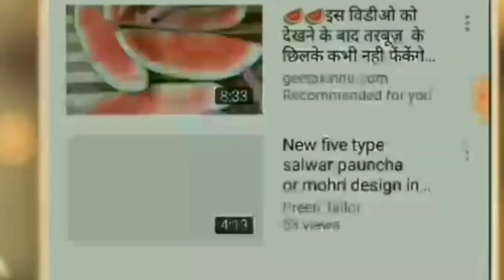10 साल की बच्ची के लिए फुल बाजू सूट की कटिंग कैसे करें।। How to cut full sleeved suit for 10year ol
नमस्कार दोस्तों
आप इस वीडियो में हम बहुत ही आसान तरीके से फुल बाजू सूट की कटिंग करना सिखाएंगे

Hello friends
 In this video, we will teach you how to cut full sleeves in a very easy way...

सूट के गले की डिजाइन कैसे बनाएं गले की कटिंग कैसे करें वो भी सिंपल तरीके से

How to make school bag at home || स्कूल बैग कैसे बनाए